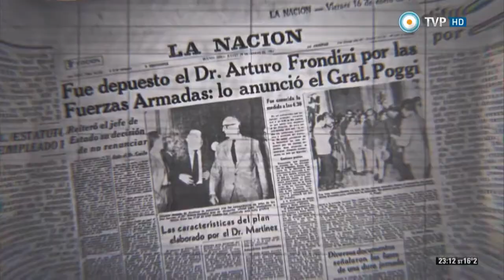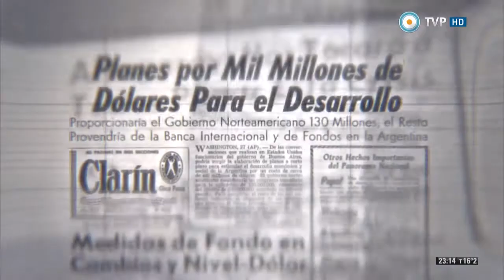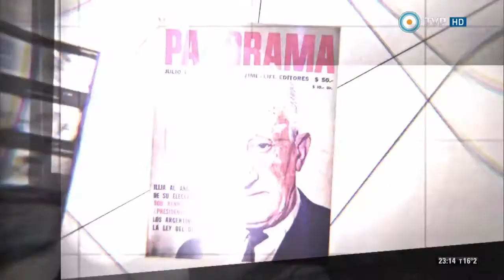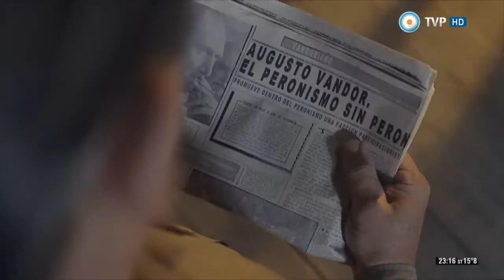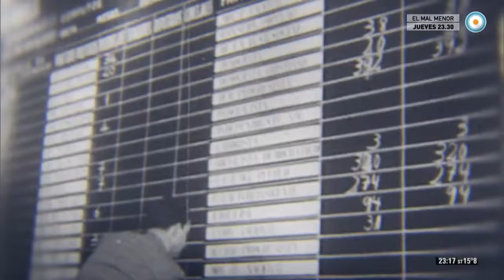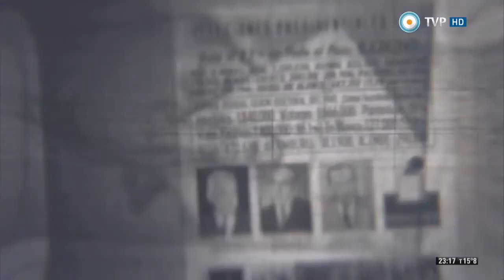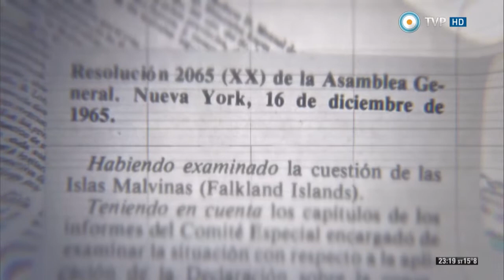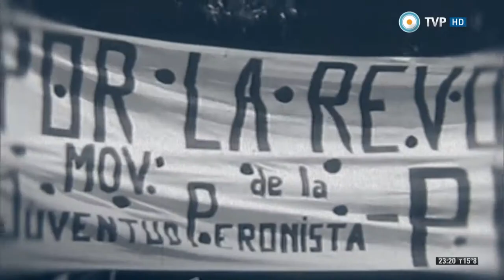Ver La Historia Capítulo 9 La resistencia peronista 1955 1966 3 de 4